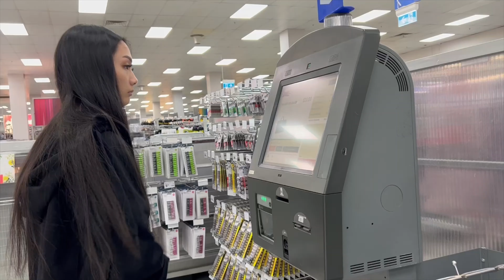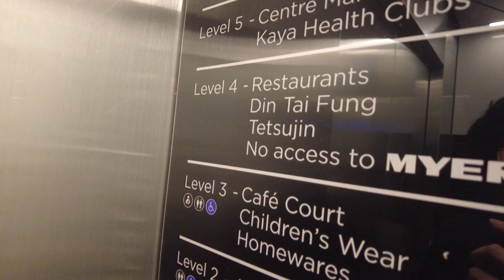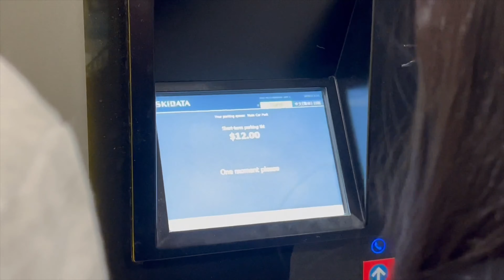Monthly Dinners | Uni, Shopping, Dinner